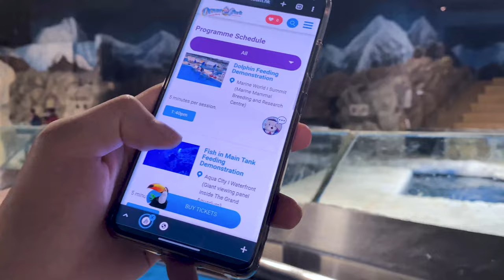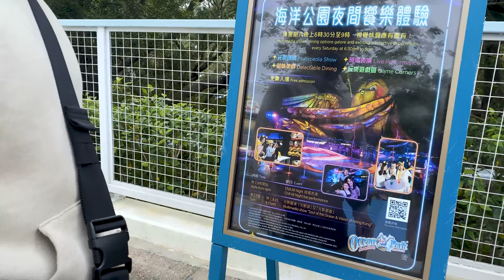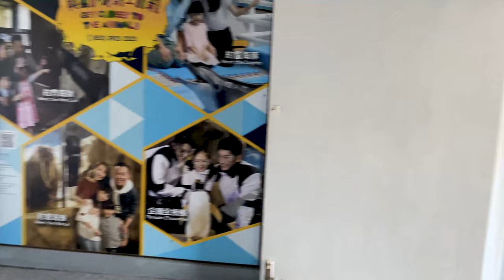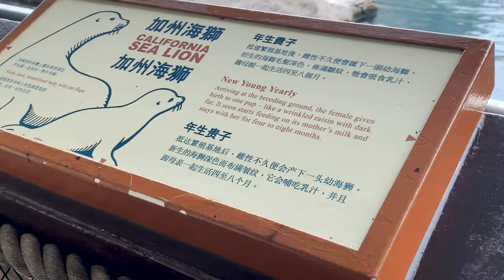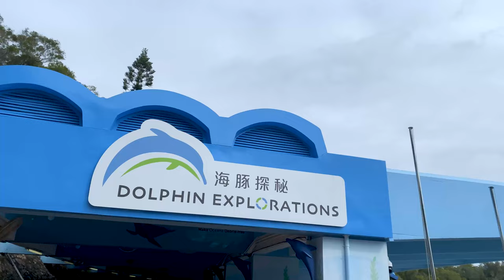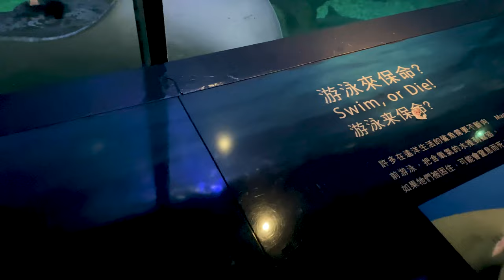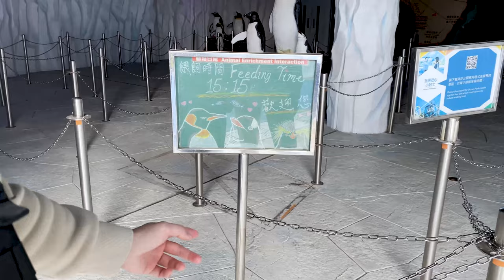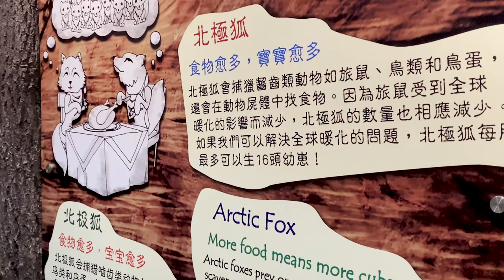Hong Kong Vlog | Hong Kong Ocean Park 2023 - Sea Creatures 🐬🦈🦭🐧🐻‍❄️ PART 2 | Mari Soriano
Welcome to part 2 of our Hong Kong Ocean Park vlog! Join us as we explore the animal exhibits and feedings at this incredible marine park. From Shark Mystique to Pacific Walrus, Penguins, and Seal feeding, and the thrilling Dolphin Show, we'll take you on an awe-inspiring journey. Get ready for an educational and entertaining adventure as we learn about marine conservation and witness the beauty and grace of these amazing animals. Let's go!